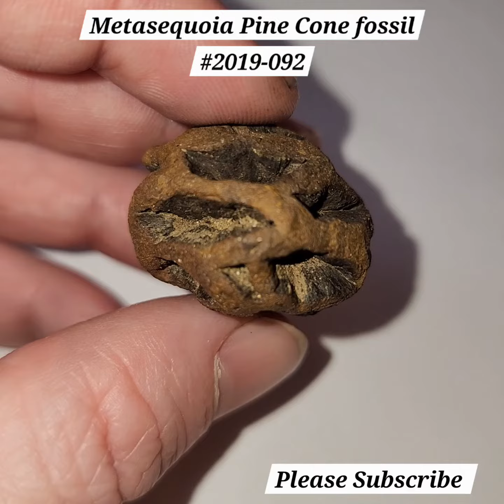Dinosaur age Metasequoia Pine Cone fossil that is an absolute stunner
a beautiful and nice sized Metasequoia Pine Cone fossil from the Hell Creek Formation South Dakota. Late Cretaceous 65 million year old specimen!